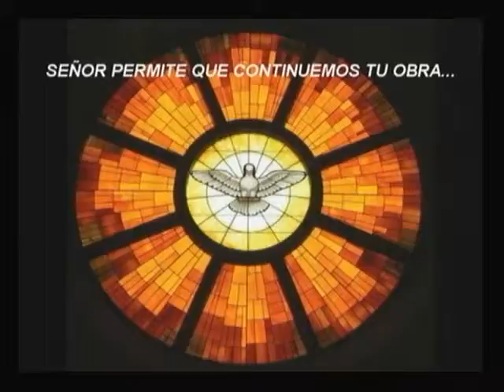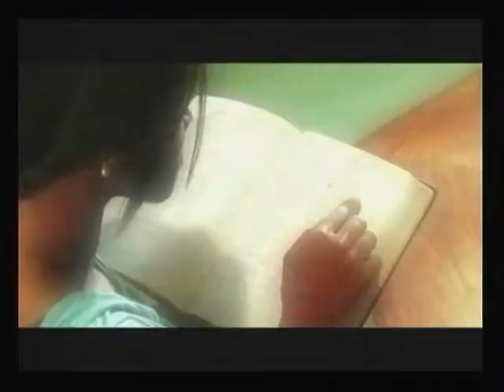Pneumatologia 03 10 13